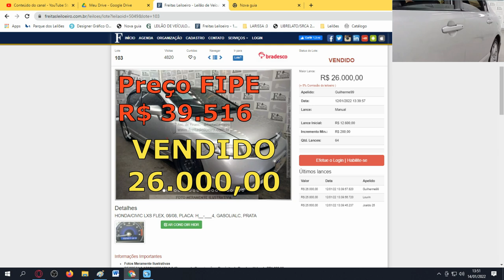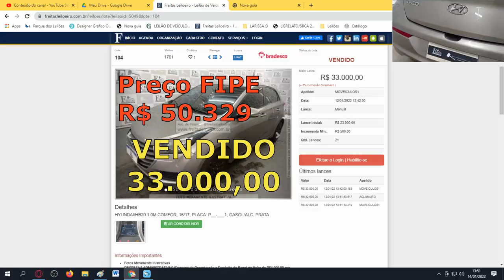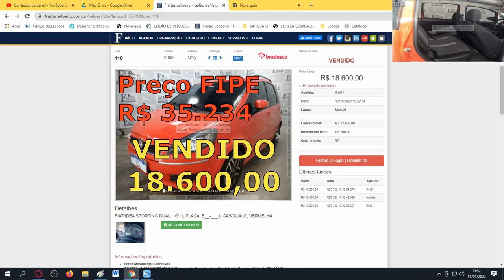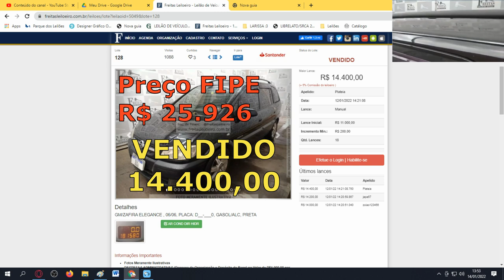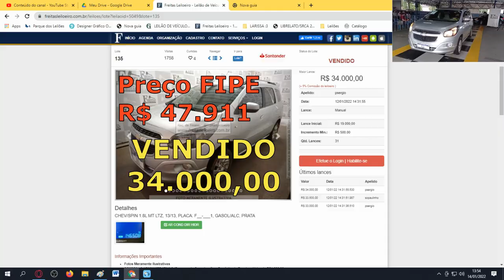EXCELENTES CARROS DE LEILÃO PARA TODOS OS GOSTOS POR UM PREÇO QUE CABE NO SEU BOLSO #18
FREITAS UTINGA:
LEILÃO:FREITAS